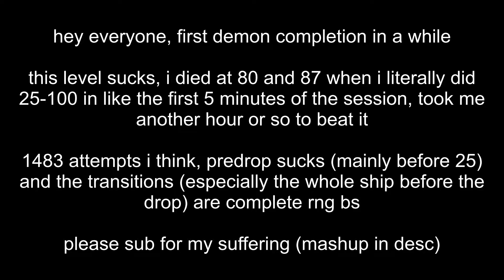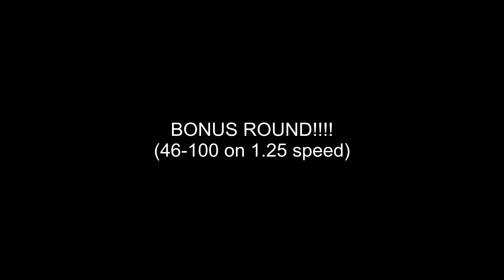Light It Up (Easy Demon) 100% Completed! (Demon #27) | Geometry Dash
bad level, die, 1400 or so attempts

bonus clip in the video, please subeipiorwoirgiow